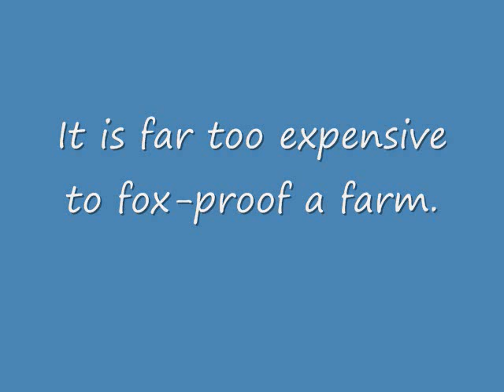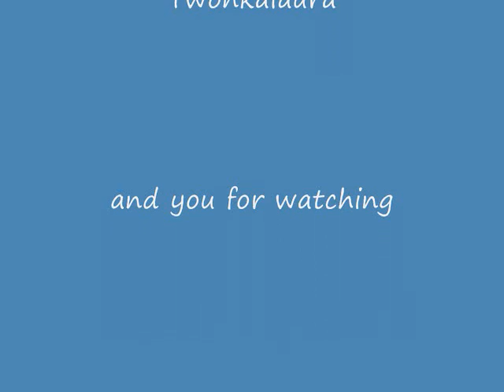Fox Hunting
Heres a debate made by a friend, for school for a debate.He begged me to put it on so here it is, please comment i would like to know what people think of it.